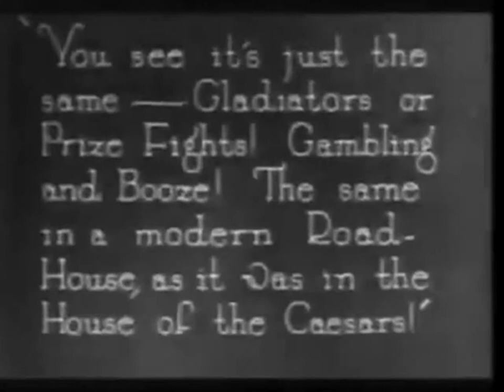manslaughter 1922 vintage female boxing scene